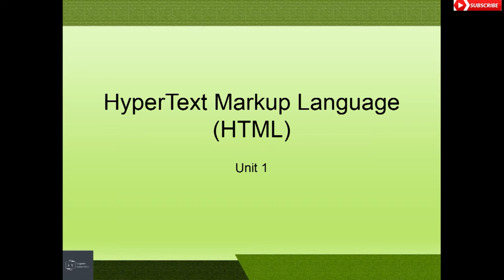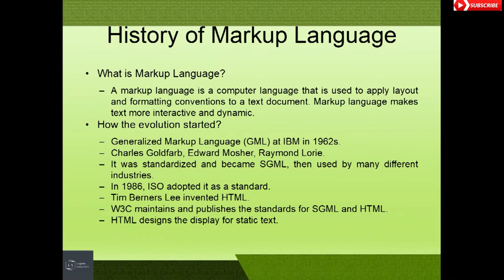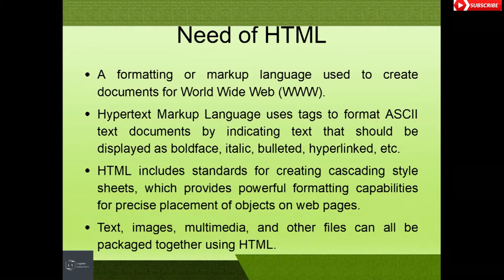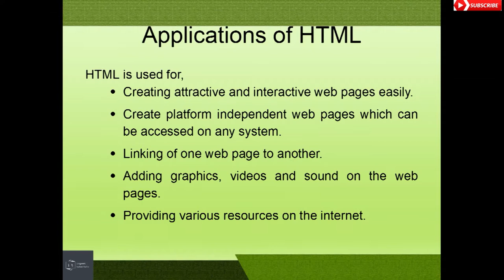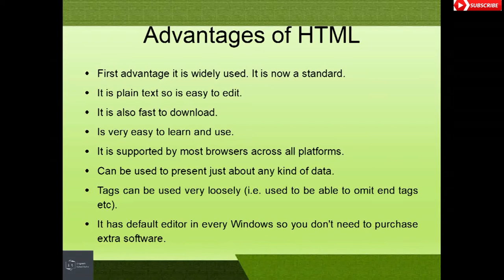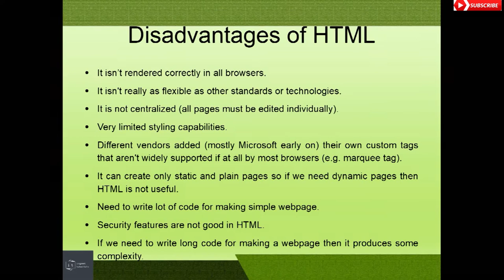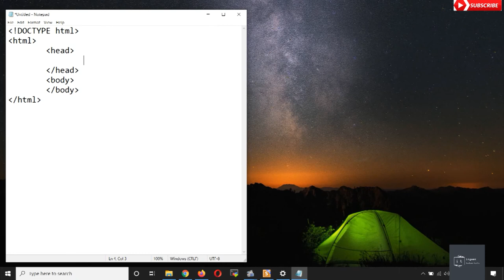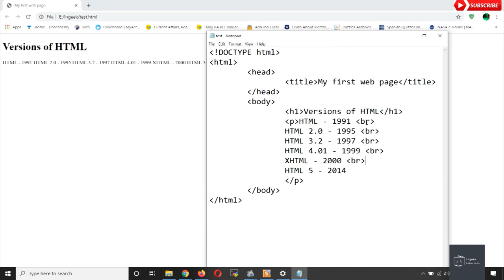B.Sc. I Semester II | Basics of HTML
This video explains Basics of HTML for B.Sc. I Semester II (Computer Science) of SGBAU, Amravati.

Software used for presentation:
Softmaker Office Presentation

Free To Use - YouTube Originals Styled Intro by William Vaulter / MidgeFX